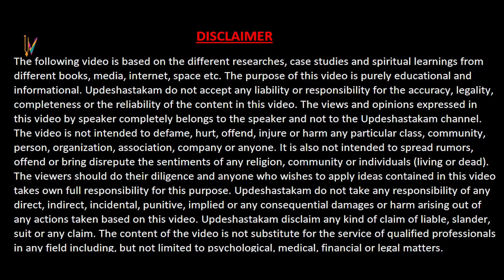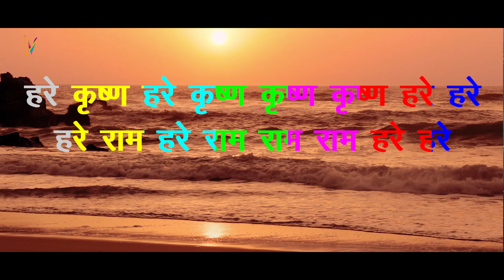रक्षाबंधन की रोचक कथाएँ |Interesting Stories of Rakshabandhan 3 Aug 2020